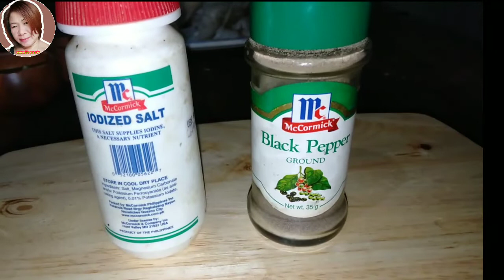PURO GULAY KAMI NGAYON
bawas timbang kami ngayon